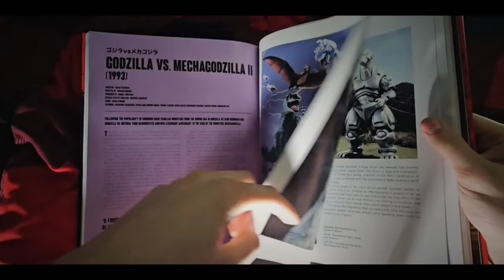Apology Video (April Fools)